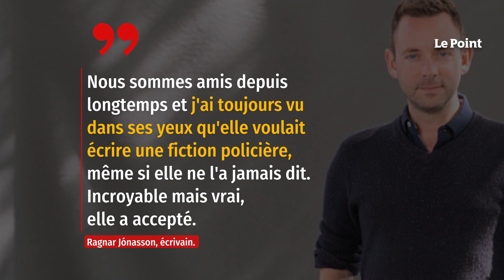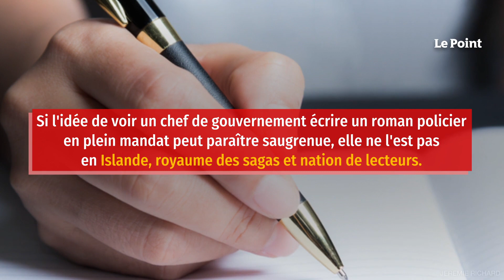La Première ministre islandaise en tête des ventes de livre avec… un polar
« C'est en quelque sorte le produit d'une pandémie », assure Katrín Jakobsdóttir à la RÚV, la télévision publique islandaise. Intitulé Reykjavík, ce thriller a été écrit avec Ragnar Jónasson, l'auteur à succès de la série « Les enquêtes de Siglufjörður » du détective Ari Thór. C'est au cours d'un déjeuner début 2020 qu'il a suggéré l'idée à la cheffe du gouvernement d'écrire avec lui un roman policier. « Nous sommes amis depuis longtemps et j'ai toujours vu dans ses yeux qu'elle voulait écrire une fiction policière, même si elle ne l'a jamais dit, raconte le père de famille de 46 ans. Incroyable mais vrai, elle a accepté. Retrouvez-nous sur : - Youtube - Facebook - Twitter - Instagram - Tik Tok - LinkedIn